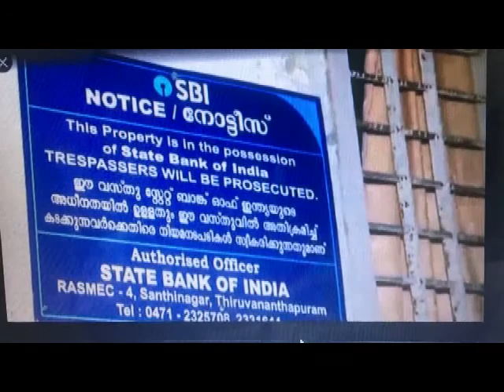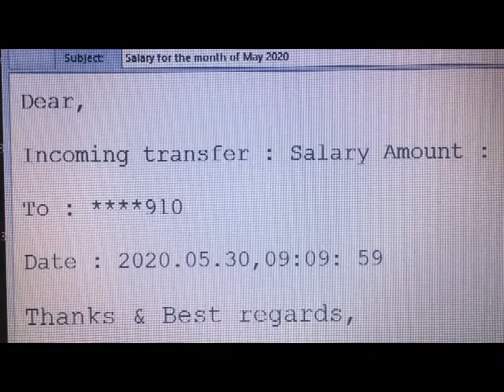Ripped-Off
It is never a good idea to sit in a Private share taxi

ഹൈവേയിൽ നിന്നും പ്രൈവറ്റ് ഷെയർ ടാക്സിയിൽ കയറി , കള്ളന്മാർ ഉണ്ടായിരുന്ന രൂപയെല്ലാം തട്ടിയെടുത്ത ശേഷം മരുഭൂമിയിൽ ഉപേക്ഷിച്ചു കടന്നു കളഞ്ഞു.

ഒരിക്കലും അന്യ നാടുകളിൽ ചെന്നാൽ പ്രൈവറ്റ്ഷെയർ ടാക്സിയിൽ കയറാതിരിക്കുക.

ഇതൊരു സംഭവിക്കാൻ സാദ്ധ്യത മാത്രമുള്ള കഥയാണ്.

നമ്മൾ കഷ്ട്ടപെട്ടുണ്ടാക്കുന്ന പണം മറ്റുള്ളവർ അപഹരിക്കാതെ സൂക്ഷിക്കുക.നമ്മുടെ പണം മാത്രം ആശ്രയിച്ചു നമ്മുടെ നാട്ടിൽ കഴിയുന്നവർക്ക് ഒരു മാസം പണം അയക്കുന്നത് മുടങ്ങിയാൽ സംഭവിക്കാവുന്ന ചില പ്രശ്നങ്ങൾ ഞാൻ ഇവിടെ വരച്ചു കാണിക്കാൻ ശ്രമിക്കുന്നുണ്ട്.

തുടക്കക്കാരൻ മാത്രമാണ് : തെറ്റുകുറ്റങ്ങൾ സദയം ക്ഷമിക്കുക.

One gentleman boarded in a share taxi from the highway, thieves grabbed all the money and other valuable items he had, and left him in the desert.

Here I am trying to outline some of the problems that can arise if we end up sending money to people in our country who only depend on our money.

When you go to live and work in a foreign land, never sit a Private shared taxi.

This is the only possible story.

I am only a beginner: Forgive the mistakes.